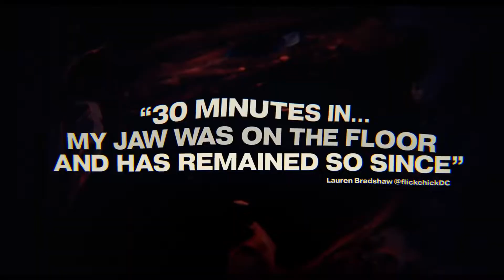FRESH Official Trailer Searchlight Pictures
FRESH follows Noa (Daisy Edgar-Jones), who meets the alluring Steve (Sebastian Stan) at a grocery store and – given her frustration with dating apps – takes a chance and gives him her number. After their first date, Noa is smitten and accepts Steve’s invitation to a romantic weekend getaway.  Only to find that her new paramour has been hiding some unusual appetites.

Cast: Daisy Edgar-Jones, Sebastian Stan